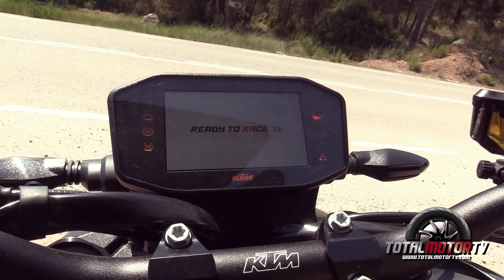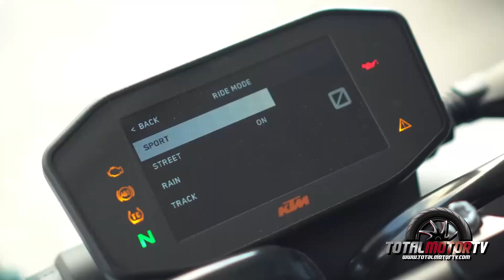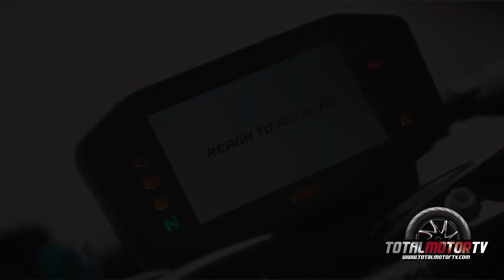KTM 890 Duke | Prueba / Test / Review en español | Total Motor TV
Esta semana por fin os traemos la review de la KTM 890 DUKE, una naked muy descarada que ha sido adaptada a las nuevas normativas europeas para alcanzar el Euro5.
Esta KTM está impulsada por un bicilíndrico paralelo de 889 cc anclado a una de las partes ciclo más ligeras y compactas que existen, la 890 DUKE ofrece la agilidad que se espera de una 600 cc, pero con la fuerza de una bicilíndrica de mayor cilindrada. Esta moto cuenta con un motor de 115 CV y 92 Nm de par con un compacto motor de 8 válvulas, refrigerado por líquido que lo convierte en el bicilíndrico más compacto de su clase.
En cuanto a la parte ciclo, esta DUKE cuenta con un chasis y subchasis creado en aluminio que lo hace muy ligero. La suspensión que monta es una WP creada especialmente para aprovechar la potencia de la moto y así ofrecer una mejor sensación de conducción.
Estéticamente la KTM 890 trae una gran pantalla TFT regulable en intensidad que recoge toda la información necesaria, en cuanto a la iluminación, esta moto trae full led para ofrecer una gran visibilidad.
Agradecimiento a KTM Barcelona Italomotor.